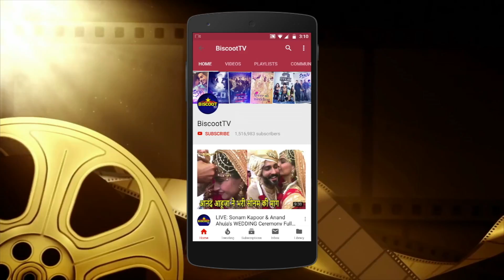NEW B-TOWN COUPLE Nick Jonas WITHOUT Priyanka Chopra LEAVING For US | After Engagement